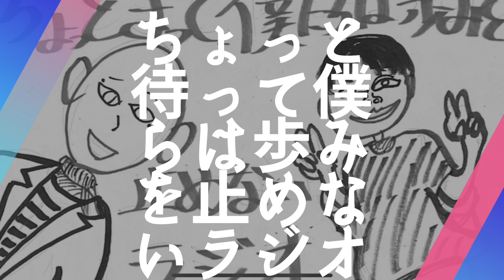ちょっと待って僕らは歩みを止めないラジオ＃26今回は何かが違うぞ！